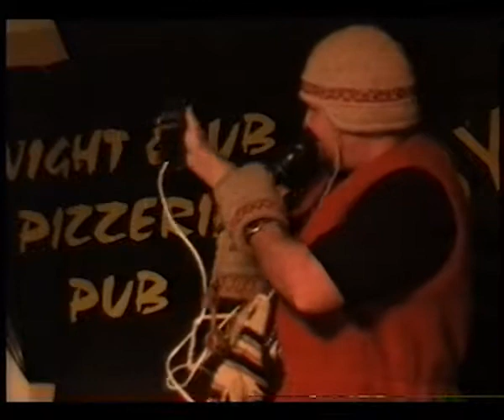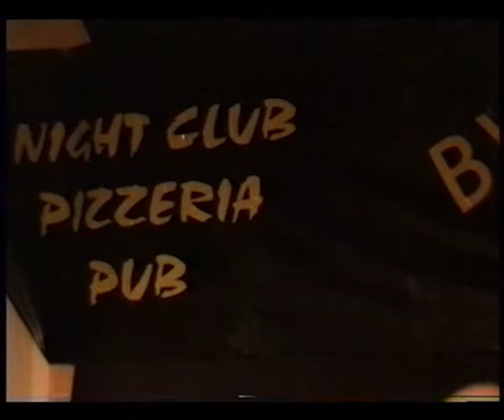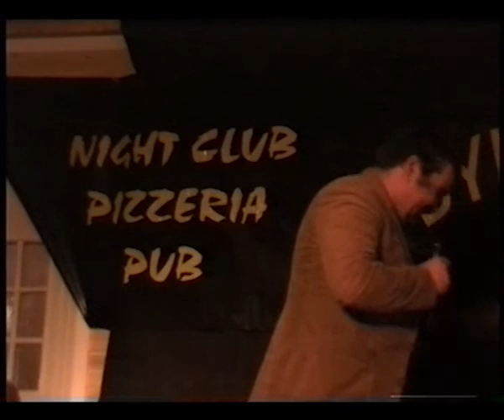Teater: Vittularevy 22 dec 2000 Bykrogen Pajala